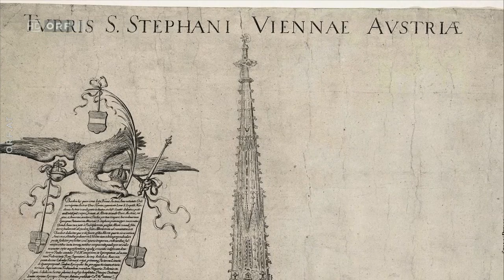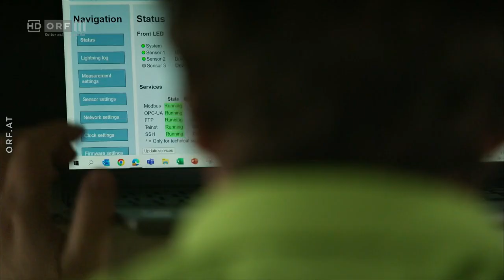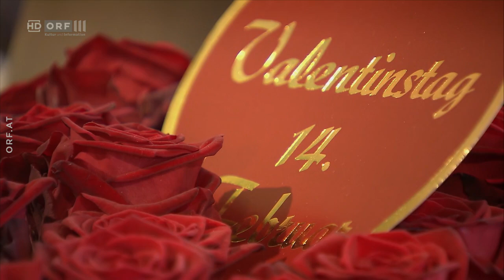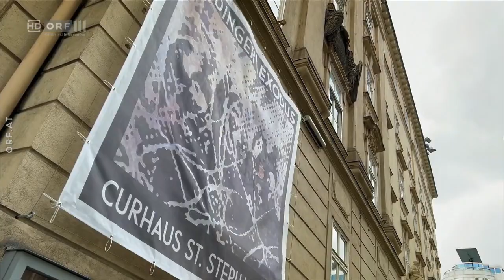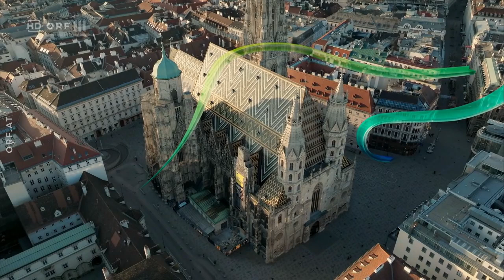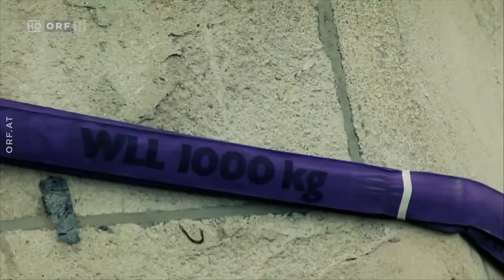Der Dom, das Wetter und der Jahreskreis Doku (2024)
Hoch ragt der Stephansdom über die Dächer der Innenstadt auf. Alles, was der Himmel im Lauf eines Jahres bringt, schlägt sich hier besonders stark nieder. Ein Jahreskreislauf am Dom, das ist ein Wechselbad von Wetterstimmungen ebenso wie von liturgischen Festen. Die sogenannten Windmessen, die hier abgehalten werden, versteht nur, wer einmal den starken Südwind vom Karlsplatz her durchbrausen erlebt hat. Starke Gewitter, Blitze, fliegende Wolken, beißender Wind und fliegende Schneeflocken machen den Dom zum Felsen in der Brandung im täglichen Wettergeschehen. Für die Besucherinnen und Besucher wurde kürzlich eine Heizung des Kirchenschiffs in Betrieb genommen. Dabei wärmt der Dom in seinem Inneren nicht nur Kraft der Raumtemperatur, sondern auch durch seine einzigartige sakrale Stimmung, die sich vor allem an den großen Hochfesten zeigt. Die ORFIII Neuproduktion von Eva-Maria Berger begleitet Menschen durch den Jahreskreislauf am Stephansdom.